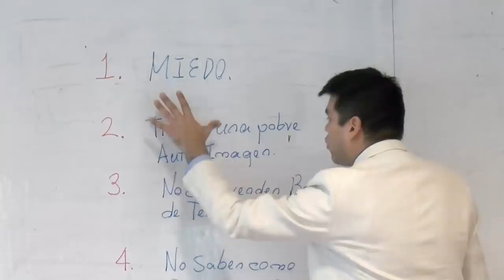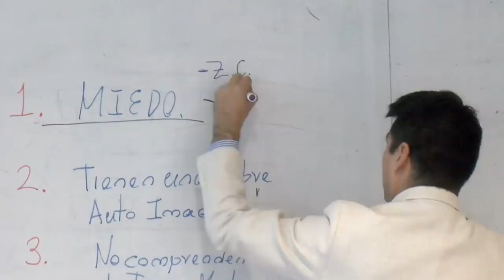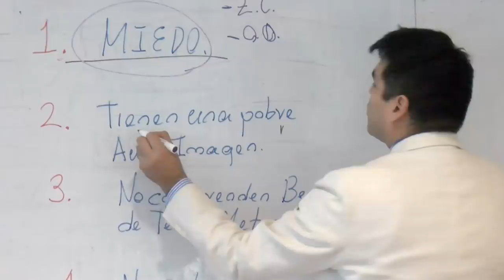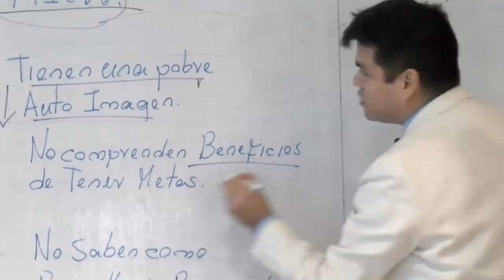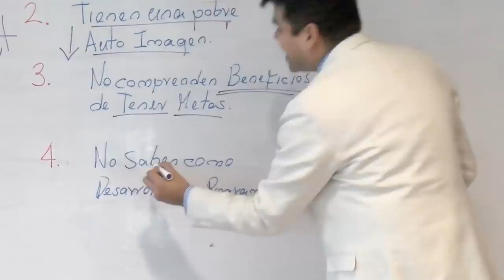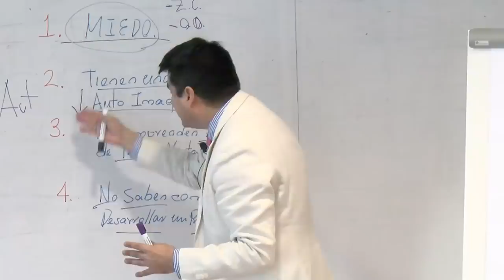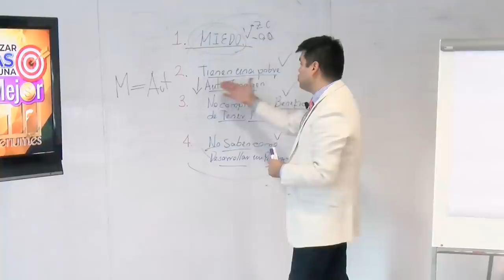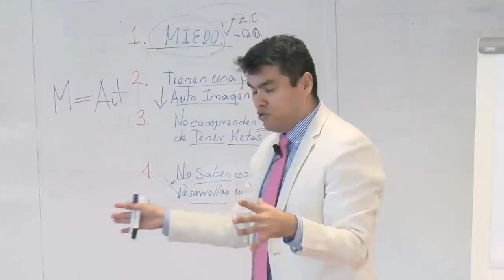4 Posibles CAUSAS de la POBREZA. Si te IDENTIFICAS con Alguna Debes CORREGIR el Rumbo.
Las METAS es lo único que hace la diferencia entre el ÉXITO y el FRACASO.  En el siguiente enlace podrás encontrar más información sobre este entrenamiento ➡️➡️➡️